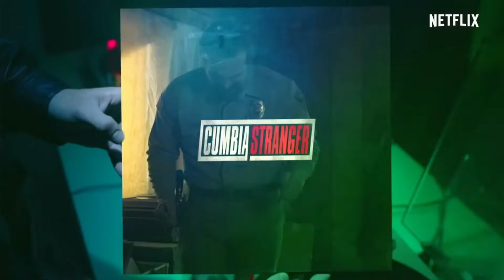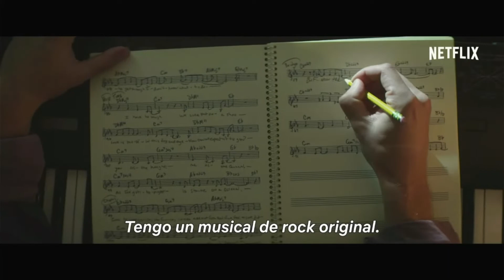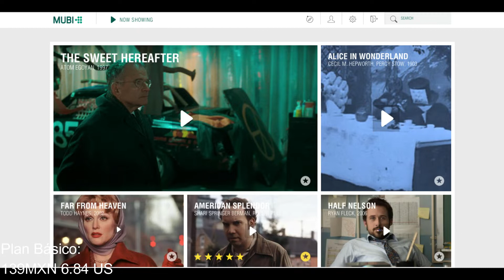Netflix ¿Vale la pena?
Sin duda Netflix es un pionero en servicio de streaming pero las cosas a lo largo de estos años no han cambiado precisamente para bien.

Voz/Edición: Jecsan Tavares
Guión: Jecsan Tavares/ Felipe Castro